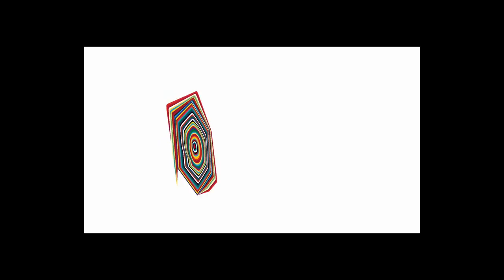Emergências #12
Conheça mais dois participantes do Emergências que nos contam pelo que lutam.
“Nossa emergência aqui é pelo fortalecimento do audiovisual brasileiro, especificamente do setor de festivais. Todos sabemos das dificuldades de circulação e de difusão dos nossos filmes e os festivais fazem essa ponte entre a sociedade e a produção. Aliás, não só os festivais, todo o circuito alternativo é muito valioso. Todos juntos para levar o audiovisual para a população”.